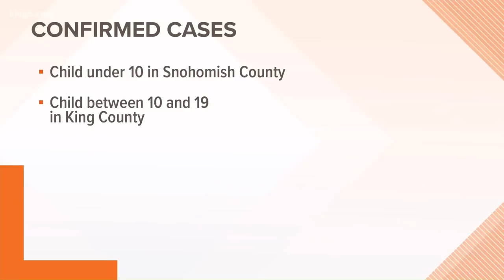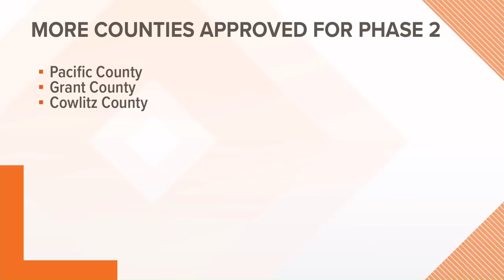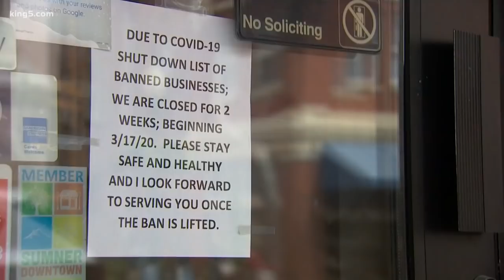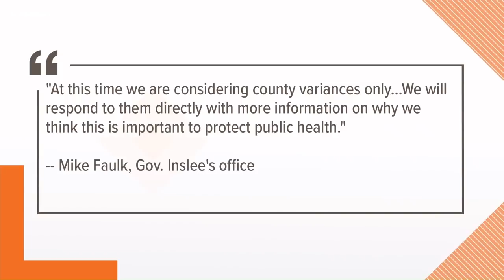Coronavirus coverage at noon on May 22nd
Continuing coverage of the coronavirus pandemic in western Washington.  Updated at noon on Friday, May 22nd.